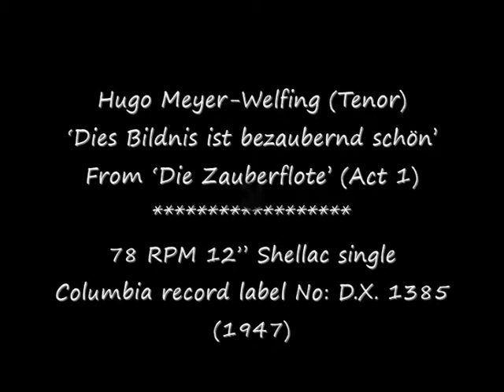78 RPM - Hugo Meyer-Welfing (Tenor) - Dies Bildnis ist bezaubernd schön (1947)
Hugo Meyer-Welfing (Tenor)
‘Dies Bildnis ist bezaubernd schön’
From ‘Die Zauberflote’ (Act 1)
(The Vienna Philharmonic Orchestra -
conducted by Rudolf Moralt)
(Sung in German)

78 RPM 12” Shellac single
Columbia record label No: D.X. 1385
(1947)

Hugo Meyer-Welfing (Tenor)
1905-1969